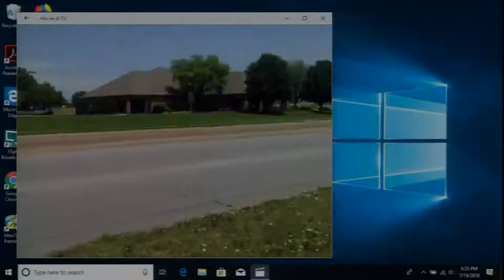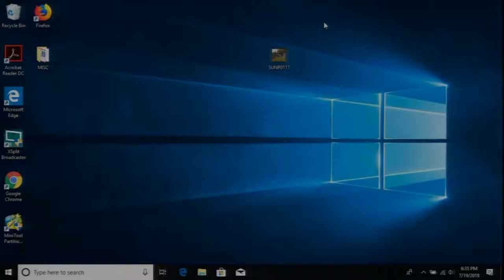Board of Adjustment July 19, 2018